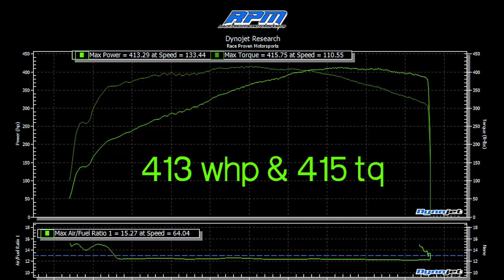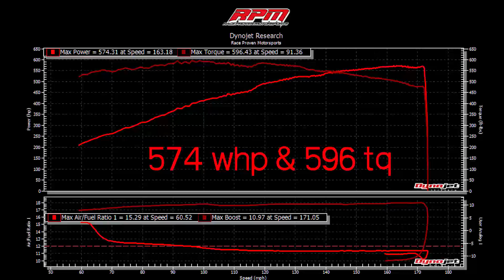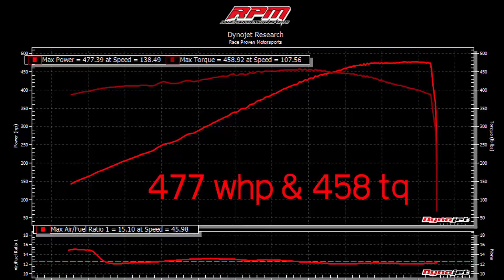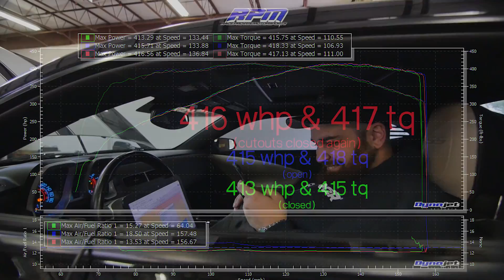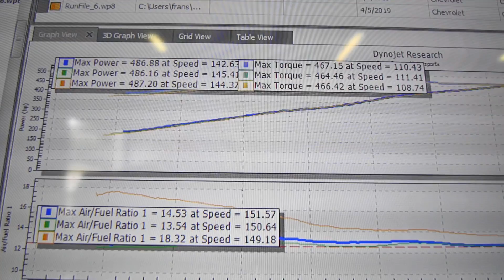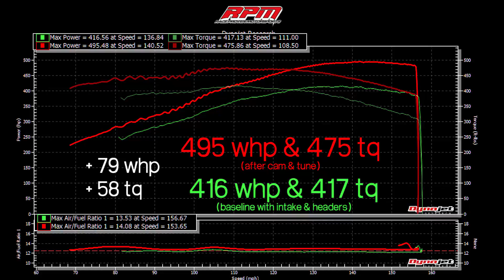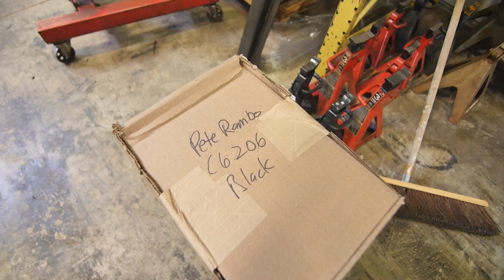Do exhaust cutouts gain horsepower? | RPM S7 E2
On Today's Episode of the RPM Web Series, we baseline a 5th Gen Camaro, 2019 ZL1, and a 2009 C6 Z06.  We also install a cam package and find out if cutouts really gain horsepower.